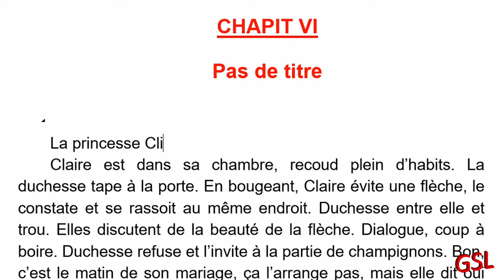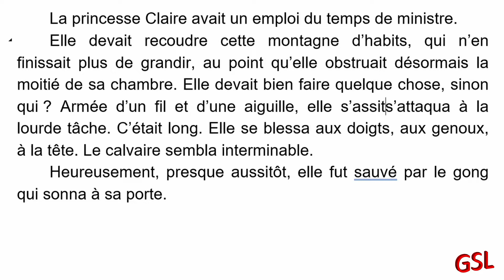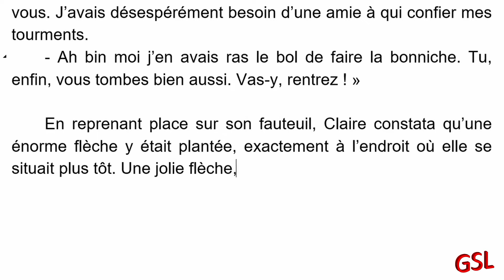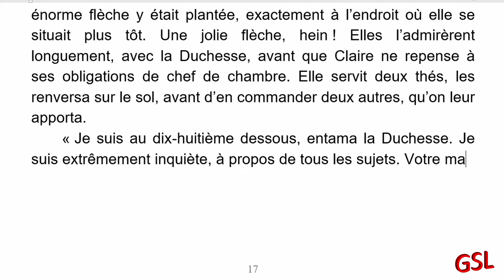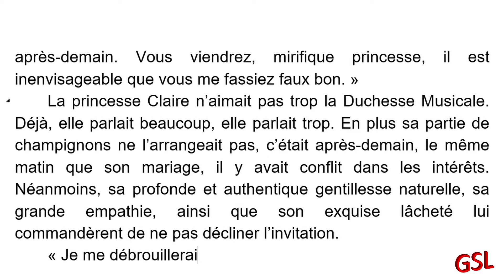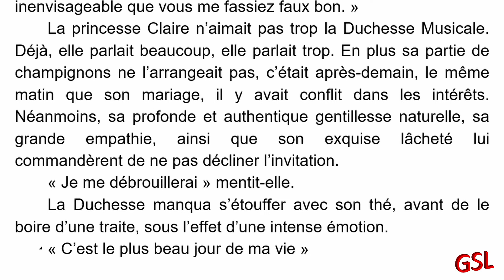GSL 006 - Ecrivons un chapitre #2 – LE GESTE DE ROLAND 2/4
Envie d’assister à l’écriture d’un chapitre ?
Bienvenue au cœur de mon processus de création et d’écriture.
Au programme du jour, Le geste de Roland.

Après avoir fait le tour du synopsis dans l’épisode GSL 005, on s’attaque à l’écriture du chapitre à proprement parler.

Like la vidéo !
Commente-la, pose des questions !
Partage-la, fais ma promo !
Parles-en autour de toi !
Va me voir sur Facebook (Guillaume Grenier (écrivain) !

Enfin… Tout ceci sans te commander, bien sûr…